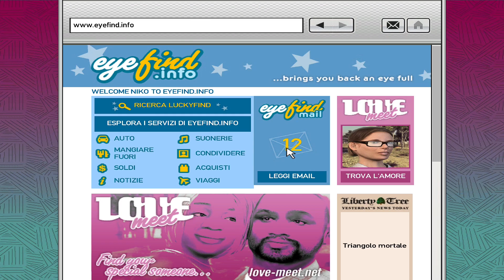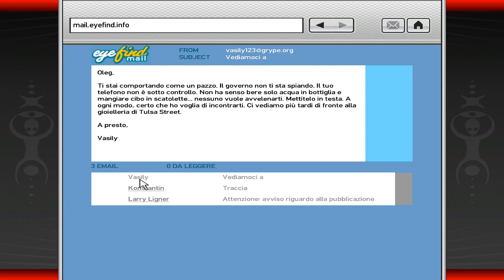GTA 4 COMPLETE EDITION Gameplay Walkthrough ITA Parte 5 [PC ULTRA - HD 1080P] - No Commentary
Gta 4 Gameplay Walkthrough Parte 5

Grand Theft Auto IV, noto anche come GTA IV, è un videogioco open world action-adventure del 2008, sviluppato da Rockstar North e pubblicato da Rockstar Games per PlayStation 3, Xbox 360 e Microsoft Windows. È stato commercializzato per PlayStation 3 ed Xbox 360 in Oceania, Europa e Nord America il 29 aprile 2008 e in Giappone il 30 ottobre dello stesso anno; la versione per Windows, invece, è stata resa disponibile in Nord America il 2 dicembre 2008 e in Europa il giorno seguente. Il 9 febbraio 2017 la versione Xbox 360 del videogioco è uscita per Xbox One su Xbox Live come contenuto retrocompatibile

Si tratta del quarto capitolo principale della serie di videogiochi Grand Theft Auto e del decimo complessivo (includendo anche gli spin-off). Il gioco è ambientato nel 2008, in una totalmente ridisegnata Liberty City, una città immaginaria fortemente ispirata a New York.
Questo capitolo è incentrato sulla figura di Niko Bellic, un ex-militare serbo reduce da una non menzionata guerra in Europa orientale, recatosi negli Stati Uniti in cerca del sogno americano.

Nel gioco è inclusa anche una modalità multiplayer online, che permette di giocare missioni cooperative fino ad un massimo di 16 giocatori contemporaneamente.

Grand Theft Auto IV ha avuto un notevole successo di critica e di vendite.Nel 2010 è uscita una nuova versione del gioco, intitolata Grand Theft Auto IV: The Complete Edition, che include il gioco principale e le sue due espansioni (The Lost and Damned e The Ballad of Gay Tony).